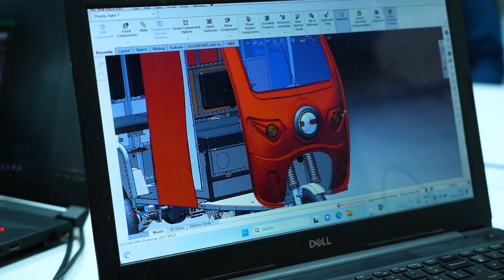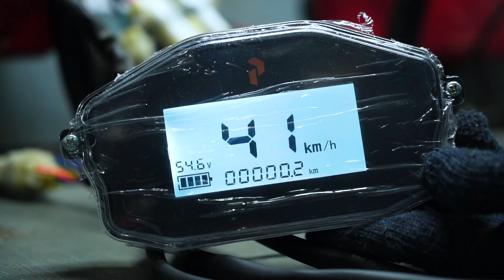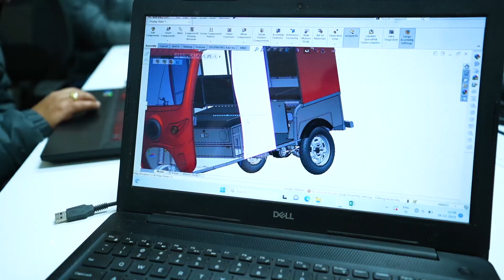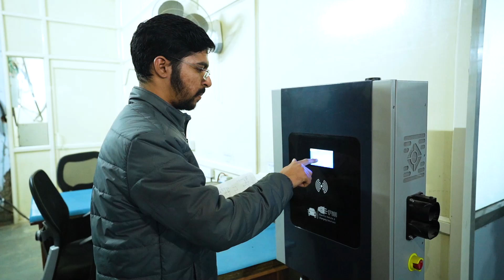E-Fill Electric - Manufacturing Excellence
At E-Fill Electric, we're committed to innovation and sustainableTransportation solution for everyone by manufacturingexcellence

Watch this video to discover:
* Our commitment to cutting-edge technology and quality.
* A diverse range of chargers for every need, from home to public stations.
* Our amazing range of innovative EV 3-Wheelers designed for futuristic tomorrow.
* How we're helping build a cleaner and greener future.
Plug in, power up, and join the movement

At EFEV Charging Solutions Pvt. Ltd., also known as E-Fill Electric, we provide an EV Ecosystem & a one-stop solution for EV charging stations with in-house developed EV Chargers, Mobile App & CMS. We are the electric vehicle charger manufacturers in India. We have a wide range of Charging solutions from 3.3kW to 60kW (AC & DC EV Chargers) and provide EV charger Franchise. Our business model is planned to take everyone together at one platform – EV Owners, Cab Fleets, Commercial Parking spaces, Malls, Multiplexes, Individual Businesses/CPOs, etc.
The solution to Software related challenges finding the availability of the charging slot is considered the most important task so to solve this issue it is very helpful to develop software that makes life easier and saves time. We have a solution for this with our E.FILL Electric application to locate the nearest chargers.
E-Fill Electric is also into manufacturing customizable smart and efficient Electric 3-Wheeler (Loader & Passenger) into both categories of E-Rickshaws and Electric Autos (L5). We also provide electric 3-Wheeler dealerships.

FOLLOW US for more similar content